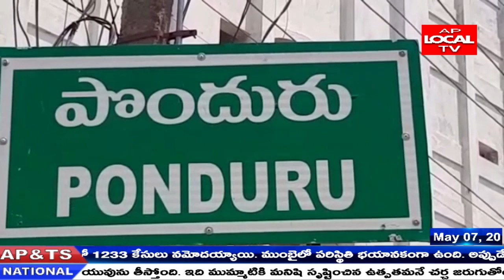శ్రీకాకుళం జిల్లా పొందూరు లో పరిశద్ధ్యకార్మికులకు నిత్యావసర సరుకులు పంపిణి . సీఐటీయూ